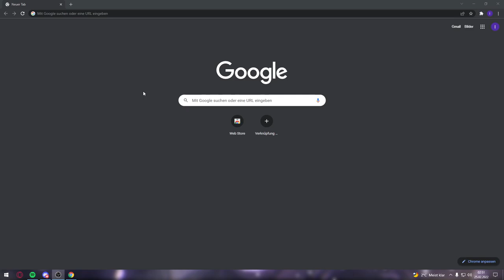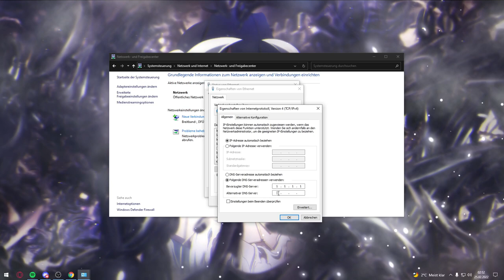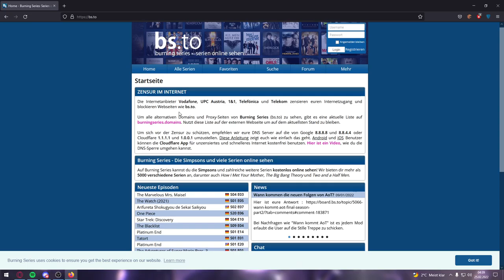Bs to DNS Sperre umgehen auf dem PC/win ohne VPN 2022(Vodafone/Telekom)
Das im Video gezeigt Material dient nur zu Demonstrationszwecken.

DNS zum kopieren 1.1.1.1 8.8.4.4

0:00 Hinweis
0:10 Opera GX
0:38 Chrome
1:30 Firefox
2:18 Schluss

*Wenn ihr alle schritte befolgt habt und es trotzdem nicht funktioniert kann es unter anderem daran liegen, dass es keine DNS Sperre ist und ihr eventuell eine VPN braucht*

Kleine Erklärung, hier ändert ihr, dass eure DNS Adresse per HTTP verschlüsselt wird. Somit wird eine gesperrte Webseite wieder erreichbar, insofern es sich um eine DNS Sperre bei der Webseite handelt. Es hat keinen Einfluss auf eure Internet Geschwindigkeit oder sonstiges.

DIESE EINSTELLUNG VORZUNEHMEN IST NICHT ILLEGAL.

c: